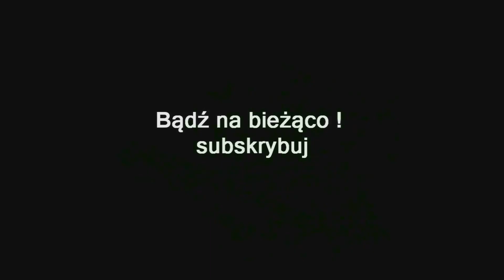ZAGRAJMY W KING'S BOUNTY WOJOWNICY PÓŁNOCY (PC) #21 - LABIRYNT ROZPACZY , STATEK WIDMO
Zapraszam serdecznie na 21 odcinek z serii zagrajmy w King’s Bounty Wojownicy Północy (King's Bounty: Warriors of the North) lub jak ktoś woli ( let's play ) .

Wykonujemy misję - Labirynt Rozpaczy , Statek Widmo , Oliwa Dla Latarni Morskiej

Wojownicy Północy to samodzielny dodatek do strategii turowej, zatytułowanej King's Bounty. Podobnie jak w przypadku pierwowzoru, za jej wykonaniem stają developerzy z Katauri Interactive.

Akcja ponownie rozgrywa się w świecie Endorii. Gracz wciela się w postać Olafa, który, zgodnie z tytułem produkcji, wyrusza na mroźną północ, gdzie zaczęły się dziać niepokojące rzeczy, zagrażające bezpieczeństwu mieszkańców królestwa króla Marka.

Rozgrywka nie uległa praktycznie żadnym zmianom. Nadal przemierzamy świat gry, walczymy z napotkanymi przeciwnikami, oraz rekrutujemy kolejnych wojaków do wojska. Jeśli chodzi o tych ostatnich, to do naszej dyspozycji zostały oddane trzy, niewystępujące do tej pory klasy. Są to: wikingowie, którzy nawet w małej ilości sieją spustoszenie na polu bitwy, dzięki dużej sile. Wróżbita, będący magiem wykorzystującym runy powiązane z lodem, oraz skalda.

Całość wystarcza na około 60-80 godzin zabawy, wiec naprawdę sporo. Oprawa wizualna, prezentuje poziom podobny do tego znanego z poprzednich części. Lodowe pustkowia oraz jaskinie są odwzorowane w trójwymiarze. Także areny na jakich walczymy i same jednostki wyglądają przyzwoicie.

Premiera 26 październik 2012 ( PC )

gramy w King’s Bounty: Wojownicy Północy
zagrajmy w King’s Bounty: Wojownicy Północy
let's play King’s Bounty: Wojownicy Północy
gameplay King’s Bounty: Wojownicy Północy
gameplay trailer King’s Bounty: Wojownicy Północy